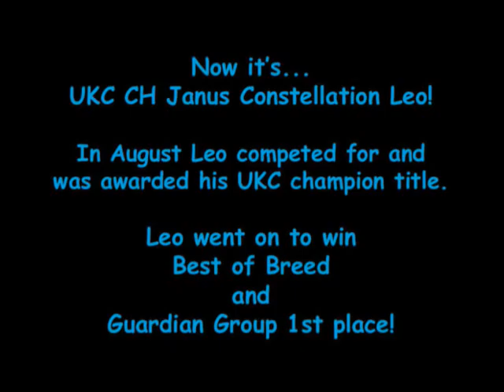Leo - Summer 2008 (part 3)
Clips and pics of my Great Dane Leo enjoying his summer in 2008